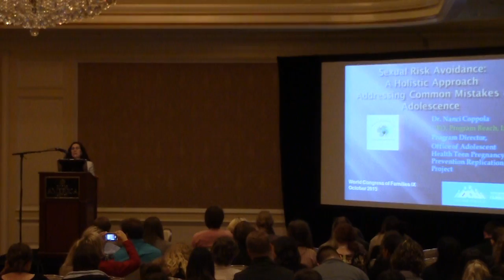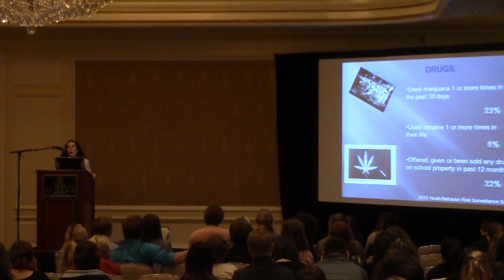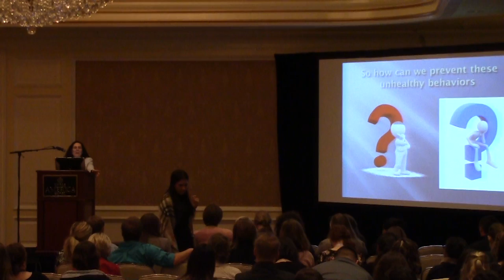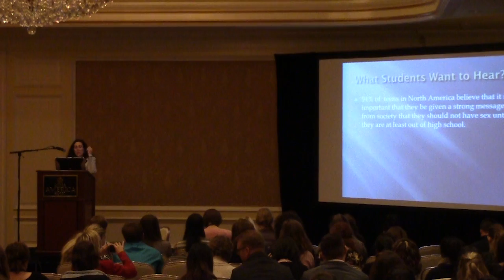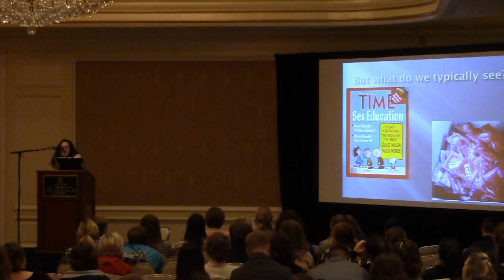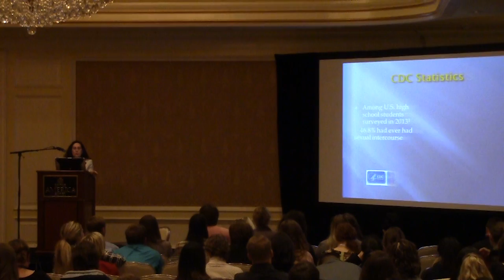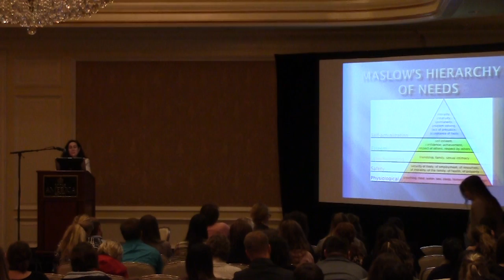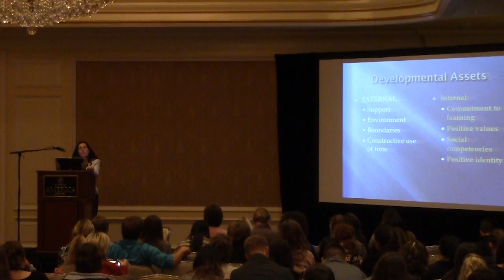Common Mistakes Young Adults Make - Dr. Nanci Coppola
Common Mistakes Young Adults Make
Thursday, October 29, 2015
•  Speakers: Dr. Nanci Coppola